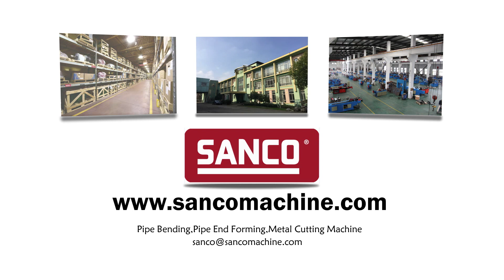SANCO 1 D tight small radius fully auto pipe bending machine